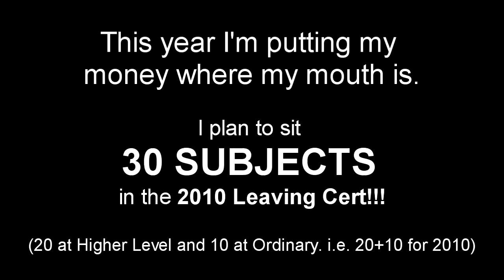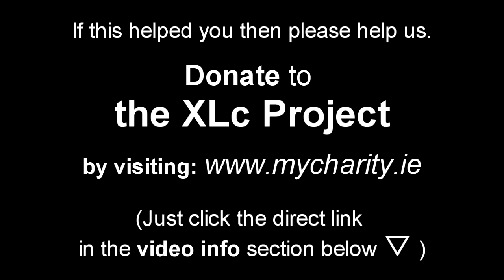Home Ec. Predictions [THE 20+10 LC EXAMATHON -Exam Tips #1] (Leaving Cert)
A Waterford teacher is going to sit a record 30 subjects in the Leaving Certificate 2010. Eoin Jackson is putting his expertise in the areas of LC strategy, and syllabus knowledge to the ultimate test. (It's could be seen as... 'the intellectual equivalent of climbing Everest!')

Eoin is going to take 20 of these subjects at Higher Level, and 10 of them at Ordinary Level. just for the year that's in it. (i.e. 20+10 for 2010!!!)

If he manages to pass more than 20 of the subjects, it will be a new world record for 'amount of subjects passed in any recognised state finals exam'.

This video is part an ongoing docu-vlog series that will chart his progress as the pressure mounts...

"Exam Tips Part #1" gives Eoin's tips for how best to focus your last minute study in advance of the Home Economics written exam.

This is being done as a charity fundraiser. To show your support, you can make a donation at this webpage

The theme tune of the video is called "The XLc Song (Against 'Most' Odds)". It can be bought for just €1 on itunes

It can also be downloaded by using your mobile phone...
That can be done by texting:-

(for Dean O'Sullivan's version)

(for Anthony Burchell's version)

or "music 5830" to 57501
(for Nicky Wicks' version)

There are a few reasons for taking on this mammoth challenge:-
1. To raise much-needed funds for the ground-breaking educational initiative "The XLc Project".
2. To familiarise himself with Leaving Cert subjects that he previously knew very little about... to help copperfasten his reputation as one of the foremost authorities on LC exam strategy and syllabi structure.
3. To build up a database of study tips and resources to further develop the 'Accolade Distance Leaving Cert' course.

This August we'll find out if Eoin has succeeded in setting a new record. Can he pass more than 20 of these subjects? Time will tell!!!

If this record attempt intrgues you, or if you find these videos in any way entertaining, or helpful... then please ...make a donation to the XLc Project. Your contribution will make a difference in providing a brighter future for many people whom the education system has given up on.